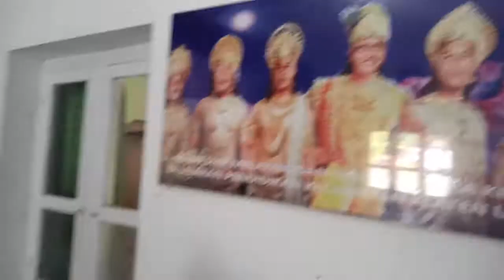Sosialisasi Penulisan Ijasah Kelas 6 SD di Korwilcam Klaten Utara Tahun 2018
KLATEN (kabarepiye.com)  - Koordinator Wilayah BIdang Pendidikan Kecamatan Klaten Utara, telah menggelar sosialisasi cara penulisan ijasah kelas 6 di aula setempat yang disampaikan para pengawas dan K3S Klaten Utara, Rabu pagi, 23 Mei 2018. Korwilcam Klaten Utara Untung Joko Purwadi menyatakan, agenda inii diikuti 21 SD Negeri dan Swasta di wilalyah Kecamatan Klaten Utara.  Di Klaten Utara ini ada 14 SD Negeri dan SD swasta ada 7 sekolah.  (HAKIM)